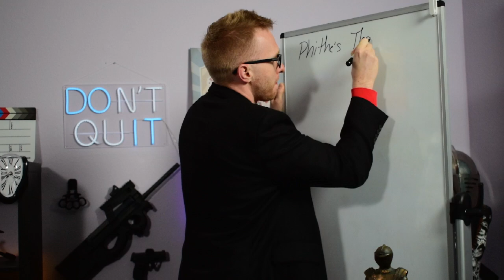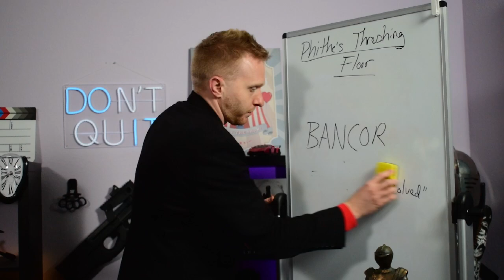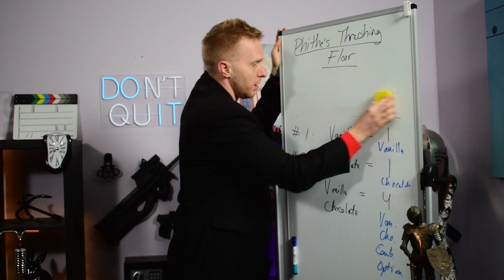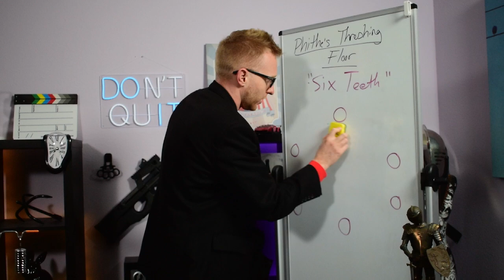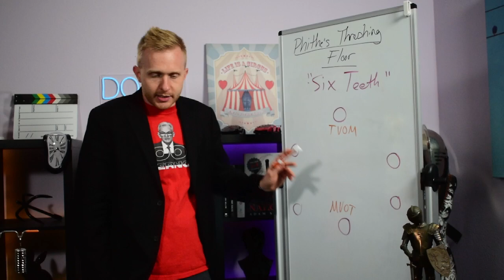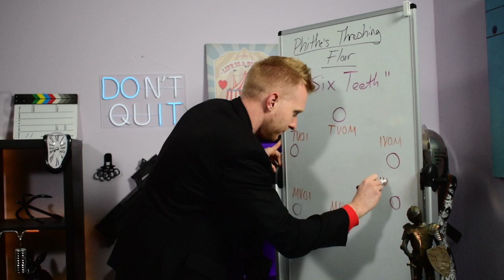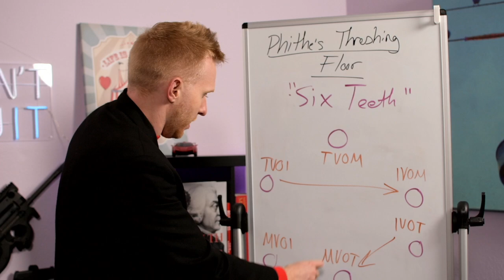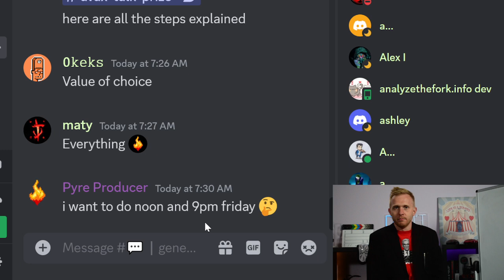The Pyreswap Show (August 7th, 2024)